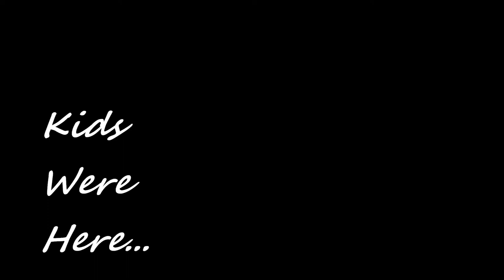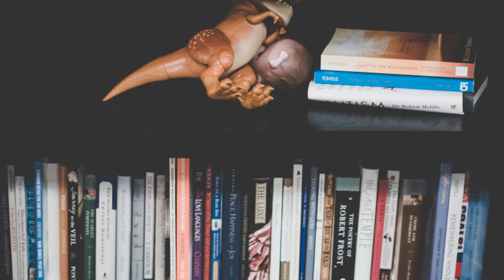Kids Were Here - Documentary Photography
Documentary Photography Assignment 2016. Utah Valley University. A document of children through the wake they leave behind.